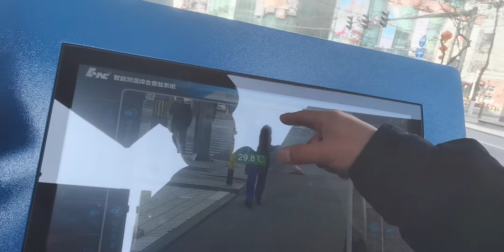عودة الحياة في الصين و تطورات جديدة بعد فيروس كورونا